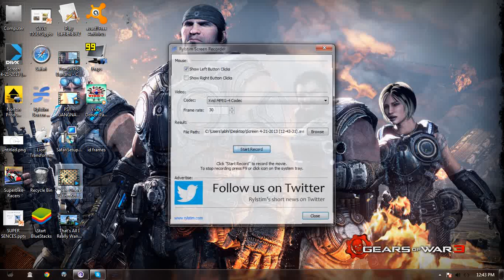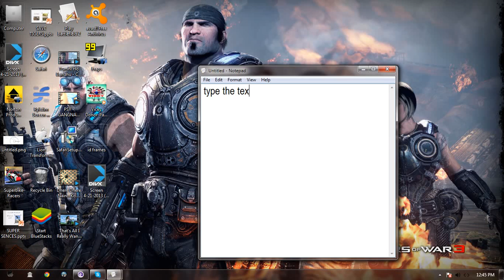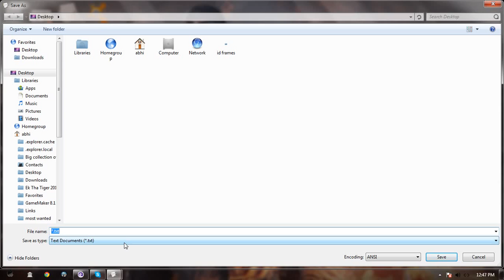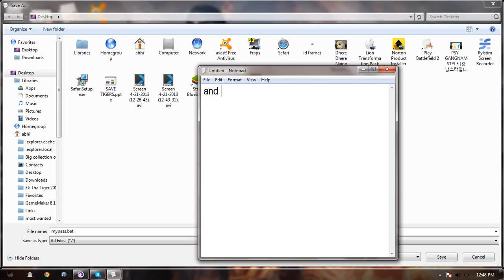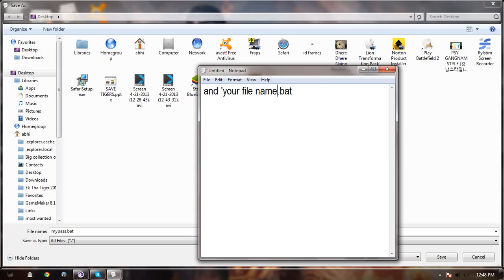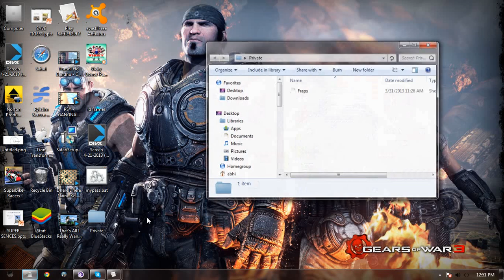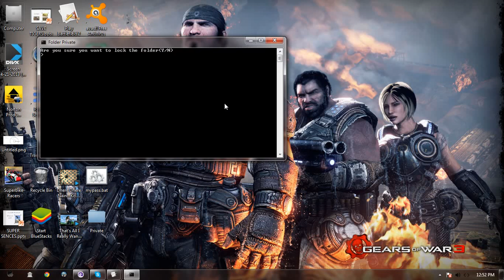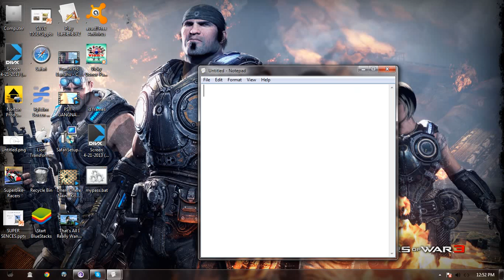HOW TO KEEP A PASSWORD TO A FOLDER